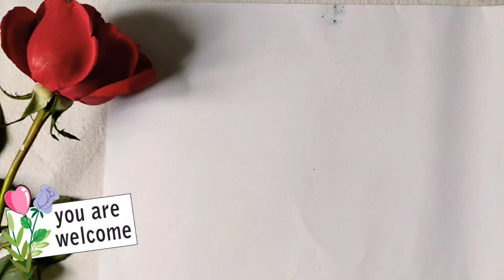Bamboo plant painting|easy way of painting bamboo plant for beginners|bambooplant bamboo painting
@Radhika'kalakari
easy way of painting bamboo plant for beginners
how we paint easy bamboo plant